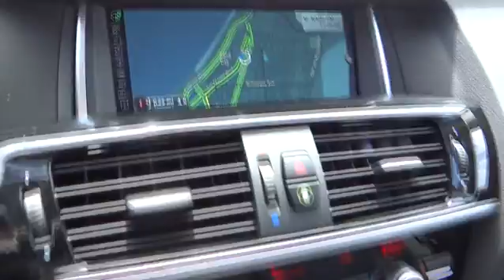2016 BMW X3 Monterey, Santa Cruz, Salinas, Gilroy, San Jose, CA G0T43192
2016 BMW X3

Sunroof, NAV, Heated Seats, Dual Zone A/C, Turbo, CD Player, Power Liftgate, Alloy Wheels, SATIN ALUMINUM ROOF RAILS. EPA 28 MPG Hwy/21 MPG City! Mineral White Metallic exterior and Black Nevada Leather interior, sDrive28i trim READ MORE!br /br /KEY FEATURES INCLUDEbr /Power Liftgate, Turbocharged, CD Player, Aluminum Wheels, Dual Zone A/C Rear Spoiler, Privacy Glass, Steering Wheel Controls, Child Safety Locks, Electronic Stability Control. br /br /OPTION PACKAGESbr /PREMIUM PACKAGE Panoramic Moonroof, Satellite Radio, 1 year subscription, Comfort Access Keyless Entry, Lumbar Support, NAVIGATION SYSTEM Remote Services, Advanced Real-Time Traffic Information, BMW Online & BMW Apps, DRIVER ASSISTANCE PLUS Speed Limit Info, Active Driving Assistant, lane departure warning, forward collision warning, pedestrian warning and city collision mitigation, Active Blind Spot Detection, Surround View, DRIVER ASSISTANCE PACKAGE Rear View Camera, Park Distance Control, HEATED FRONT SEATS, SMARTPHONE INTEGRATION Enhanced USB & Bluetooth, TRANSMISSION: 8-SPEED STEPTRONIC AUTOMATIC (STD), POWER FRONT BUCKET SEATS 8-way power adjustable front seats w/2-way manual headrests (STD), SATIN ALUMINUM ROOF RAILS. br /br /EXPERTS RAVEbr /Great Gas Mileage: 28 MPG Hwy. br /br /WHO WE AREbr /Why do people come from as far away as Seaside, Monterey, Salinas, Santa Cruz, Hollister and Carmel, California to buy their new BMW at BMW of Monterey? It's because they like to do business with us. We want you to have the BMW that you want. So shop around, and then come see us! At BMW of Monterey, your new and preowned BMW service needs are met with our staff of BMW trained auto technicians and BMW repair staff. We're a Lithia Motors BMW dealership and you can count on us. br /br /Horsepower calculations based on trim engine configuration. Fuel economy calculations based on original manufacturer data for trim engine configuration. Please confirm the accuracy of the included equipment by calling us prior to purchase. br /